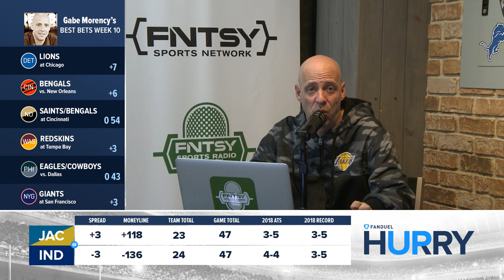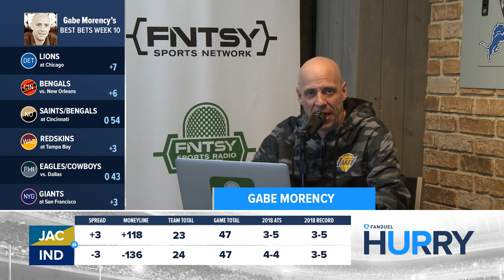FanDuel Hurry Up: Jaguars vs. Colts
Maria Marino and Gabe break down everything you need to know about the Jaguars vs. Colts game on FanDuel Hurry Up.